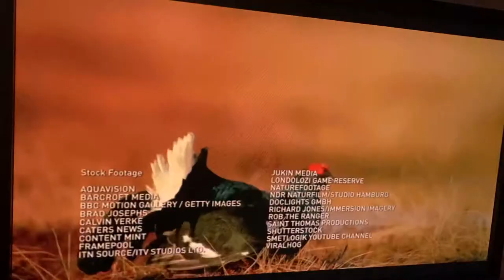Animal Fight night: black grouse birds fighting!